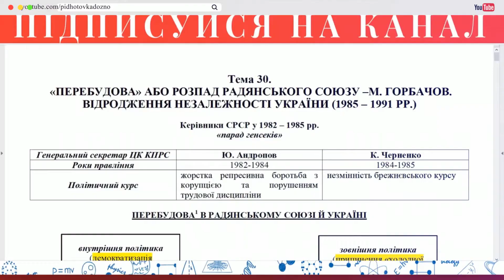Аудіо "Діяльність українців у І та ІІ Державних думах" | Підготовка до ЗНО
Тема 18. Українські землі у складі Російської імперії в 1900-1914 рр.
"Діяльність українців у І та ІІ Державних думах"